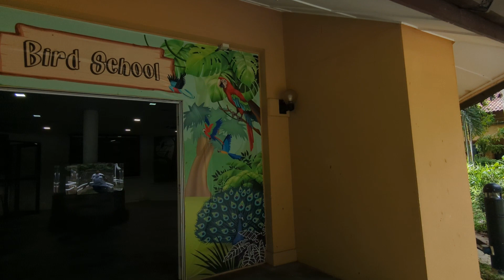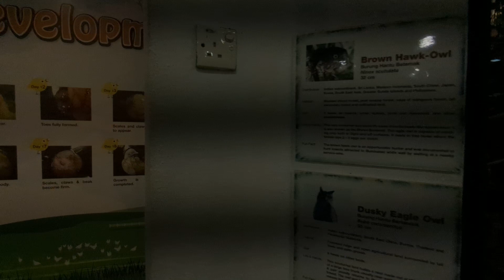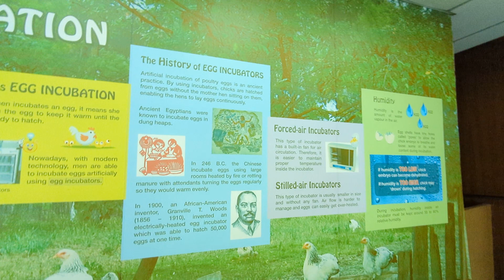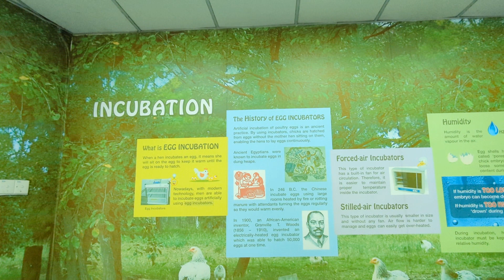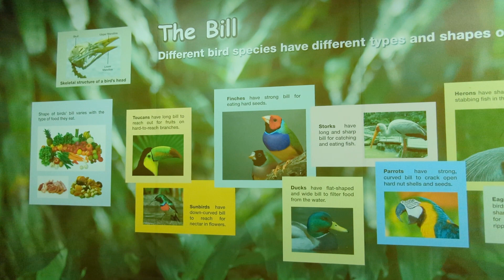KL bird park Malaysia 1144